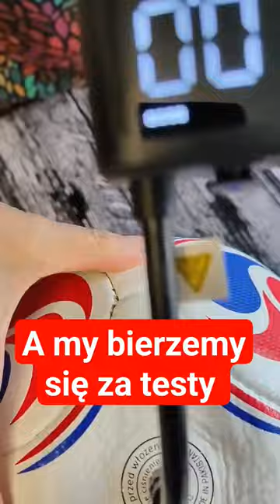Kompresor 70mai Air Compressor Lite Wireless Midrive TP05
Kompresor 70mai Air Compressor Lite Wireless Midrive TP05 to:
Kompaktowy rozmiar
Bezprzewodowa konstrukcja
 Niezwykle silny przepływ powietrza
3 różne końcówki do pompowania w zestawie
Szeroka kompatybilność: koła samochodu, motoru, roweru, dmuchane zabawki
Trwała, metalowa obudowa odporna na uszkodzenia

Specyfikacja techniczna:
Wydajność Do 18.5 l/min
Maksymalne ciśnienie 10.3bar -150psi
Głośność do 80db
Bateria Li-ion 2500mAh - 18Wh
Napięcie 5V 2A
Długość węża 130 mm
Wymiary 60 × 43 × 145,5 mm